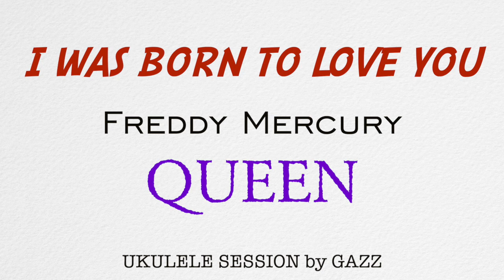I WAS BORN TO LOVE YOU / Freddy Mercury- QUEEN (Ukulele Cover w/Chords)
HI !
I’m Japanese Ukulele Player & YouTuber “GAZZLELE”